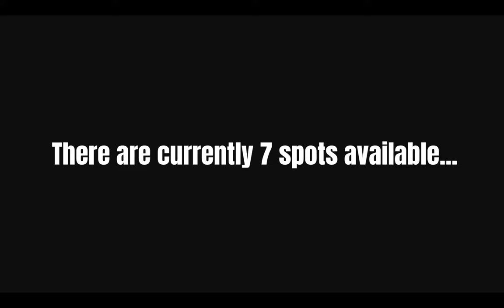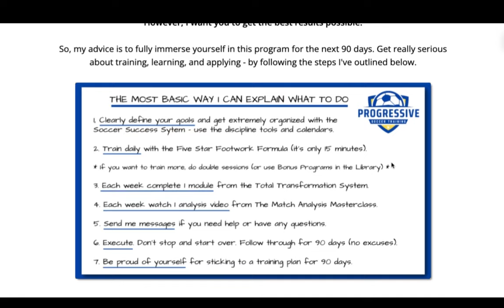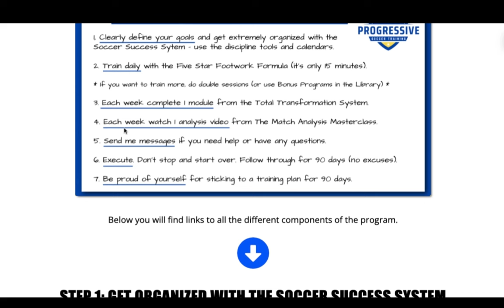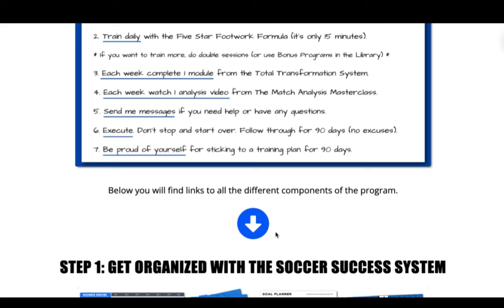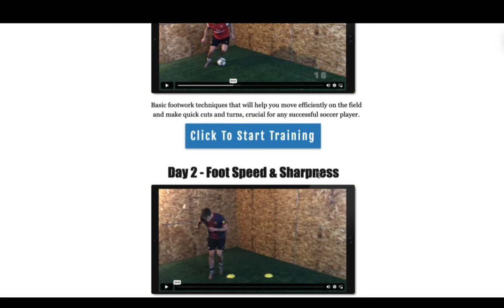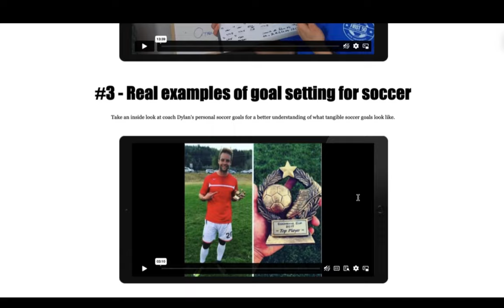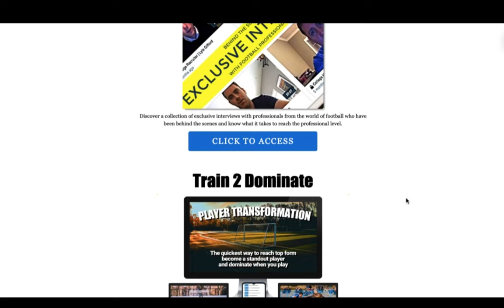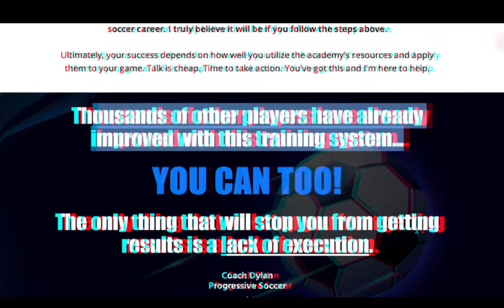90 Day Soccer Training Program ⚽️ Exclusive Sneak Peek (Insider Look)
SNEAK PEEK (insider look)

🎥 This is the introduction video for The Online Soccer Academy...

There are currently 7 spots available...

🌟 If you'd like to apply for 1 of those spots (click here)

Coach Dylan
Progressive Soccer

90 Day Soccer Training Program ⚽️ Exclusive Sneak Peek (Insider Look)